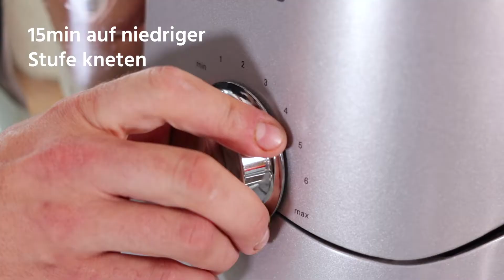How To: Nudelteig | 7Hauben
Nudeln selbst gemacht - so geht's!